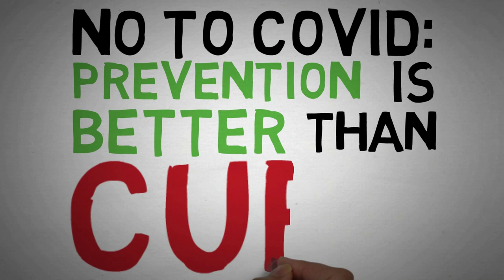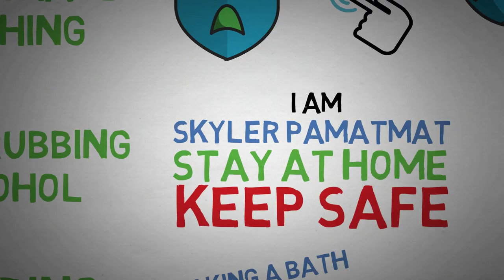NO TO COVID: Prevention is Better than Cure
To promote awareness, and remind everyone.